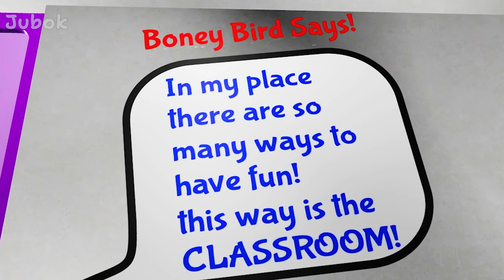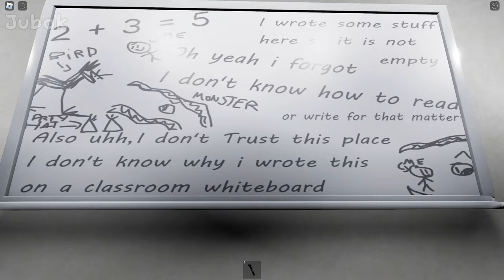Boney's Birdhouse [Chapter 1] : roblox mascot horror gameplay walkthrough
The game played this time is Chapter 1 of the Roblox mascot horror game [Boney's Birdhouse].

As you can tell just by looking at the thumbnail, you can think of this game as a fan game of [Garten of banban].

There are quite a few similarities to [Garten of banban], but I still think that an effort was made to create a unique character for this game.

There was a frame rate drop during the game, but it was still a very well-made game, so I recommend playing it if you are a fan of [Garten of banban] and Roblox.